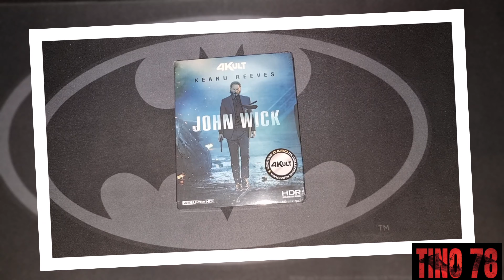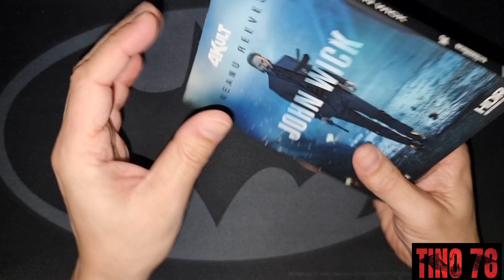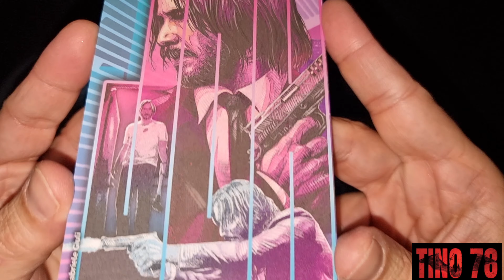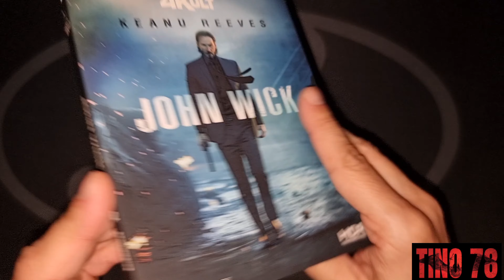JOHN WICK - 4Kult (4K Ultra HD + Blu-Ray) - Unboxing